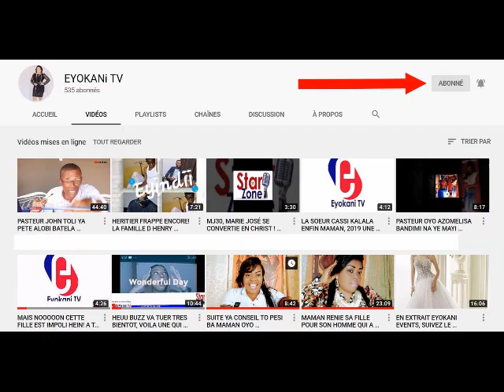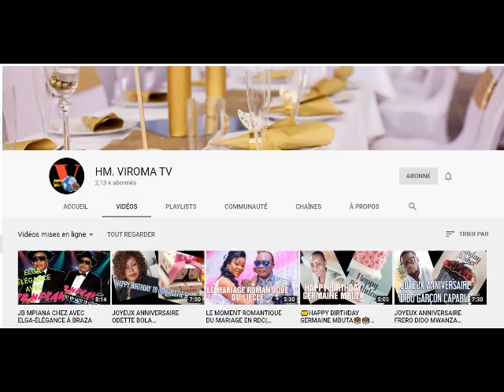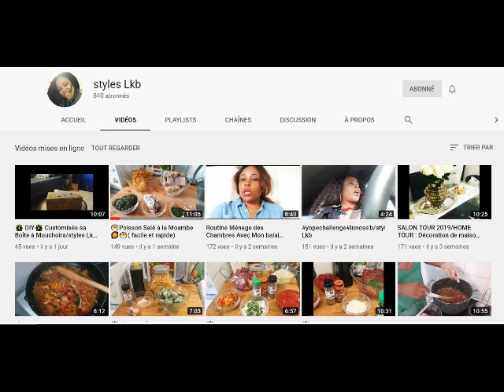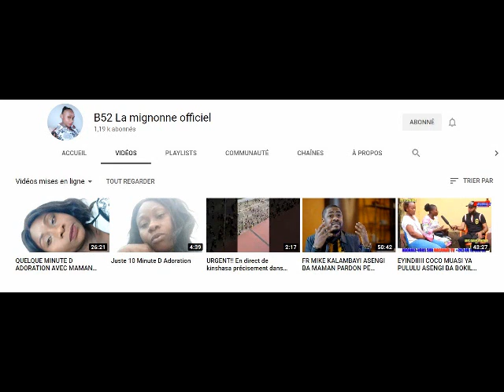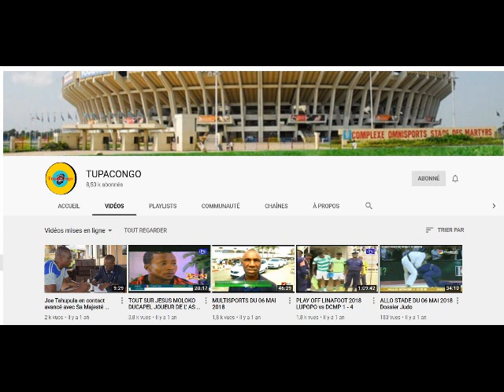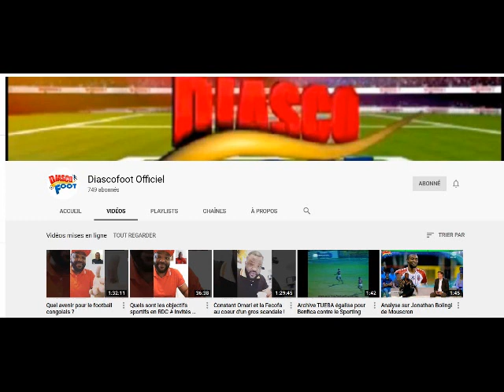Comment préparer le MOUDJIRI un légume du CONGO BRAZZA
Le moudjiri est un légume vert de la famille des épinards apparut dans la région du Pool au Congo Brazza.  Ce légume est commercialisé dans la ville de Brazzaville depuis environ 10 ans et est très peu connu à Brazzaville  mais populaire dans le Pool.